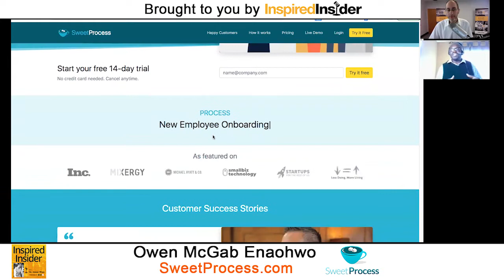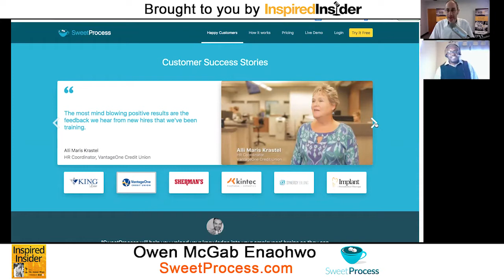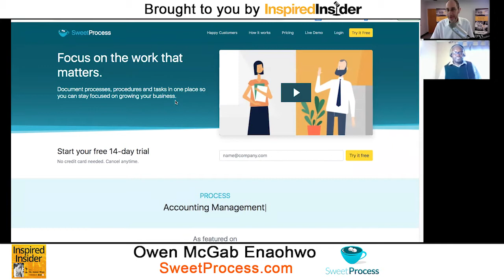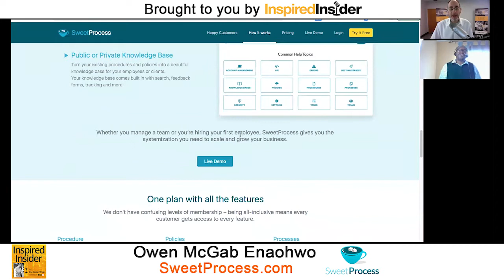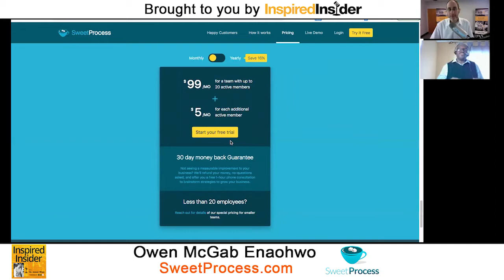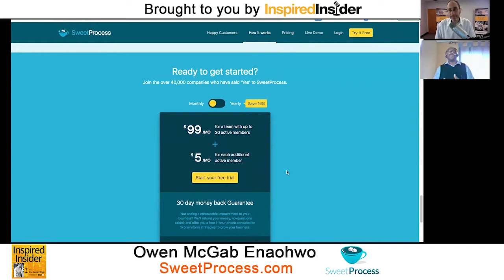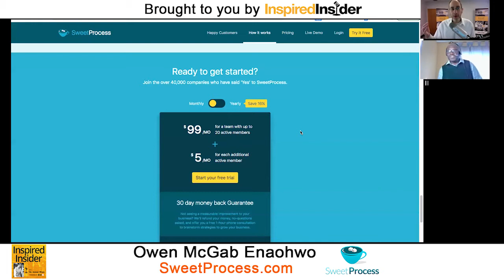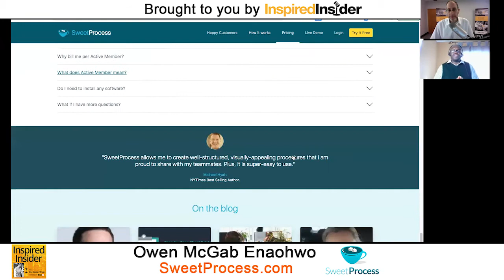Owen McGab Enaohwo of SweetProcess.com on InspiredInsider with Dr. Jeremy Weisz